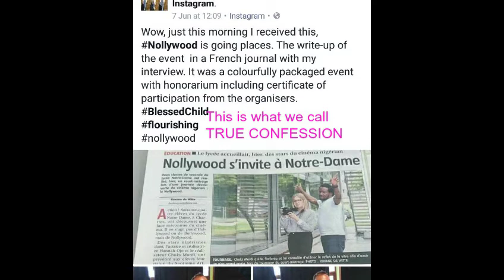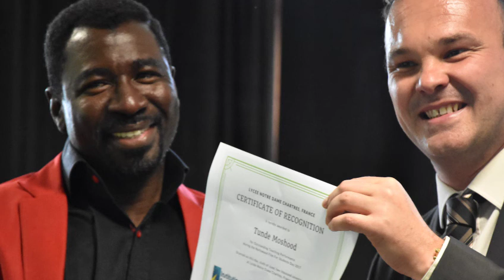Tunde Moshood Writes:"SHOCKING: NIGERIAN Teacher in France, CYPRIAN JOSSON, alias DURU ...FAKE NEWS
Tunde Moshood wanted in France for FAKE NEWS. Episode 1
Say No to Fake News! The two men are far from being journalists. Michael Alonge and his partner Tunde Moshood dished out their glaring headline to dazzle Nigerians in their negative news which reads “When Nollywood Film was Trashed in France….Duru Allegedly indicted in The Act”. What’s the purpose of this type of news? It’s simply for “bread and butter” and when you are hustling to make both ends meet you finish up like Tunde Moshood and his fake news partner, Michael Alonge. When the brown envelope is not readily available the next step is to fabricate news. Can we call them journalists? No!
 The Nollywood day for students of Lycée Notre Dame Chartres, France, which is the object of this shady headline fulfilled more than its objective. The event was a big success. Look at the way Hannah Ojo, Tunde Moshood’s girlfriend who came to my school, unconsciously published the correct story on her Instagram page. But she later pulled it down!
After praising the “Film For Students Day 2017” then comes the fake article to bully their way through the project of a school organized by Cyprian Josson, a social science teacher who created a Nollywood program for his students with his own money. It’s absurd!